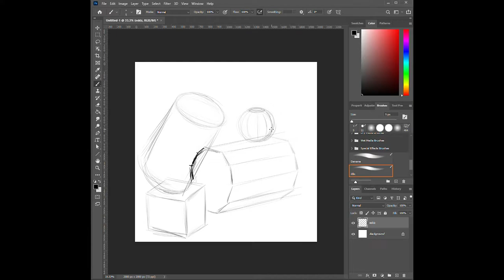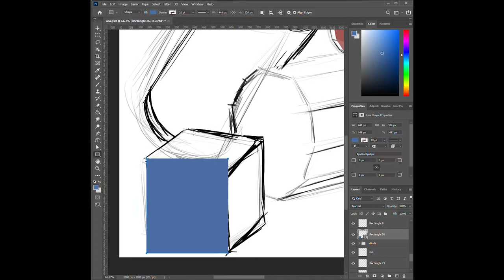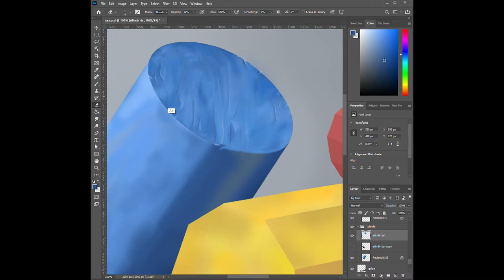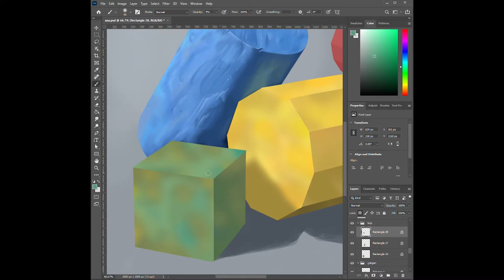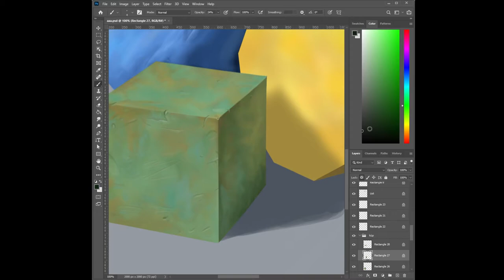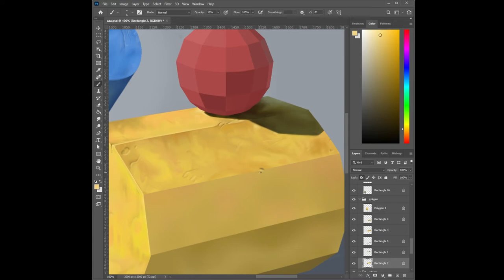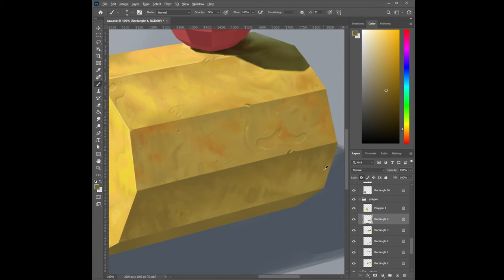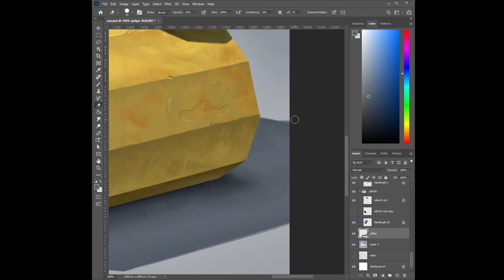Colorful Geometric Shapes Digital Painting Process l Timelapse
It took me 8 hours to complete this drawing using Adobe Photoshop, I hope you enjoy it ~ D